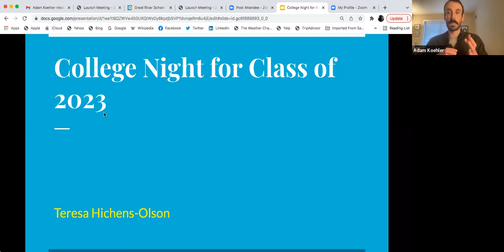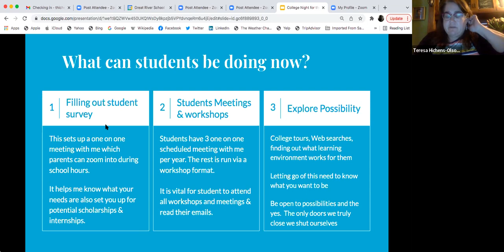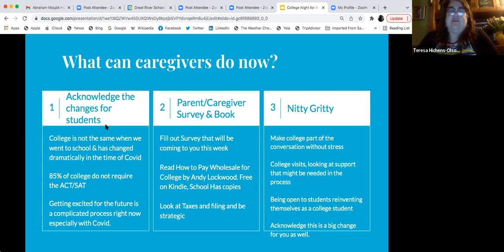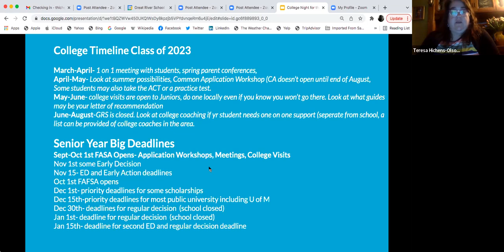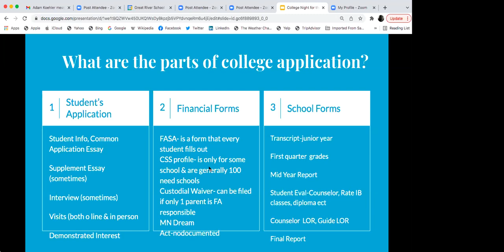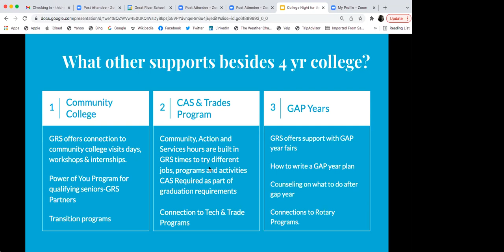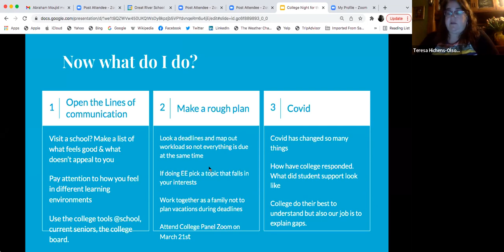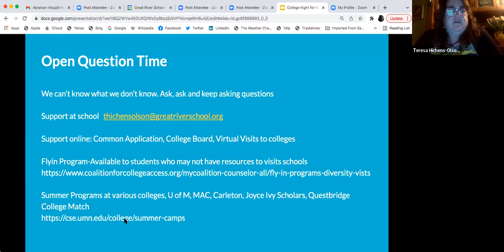11th Grade College Night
Recording of 11th Grade College Night, held on 2/28/22